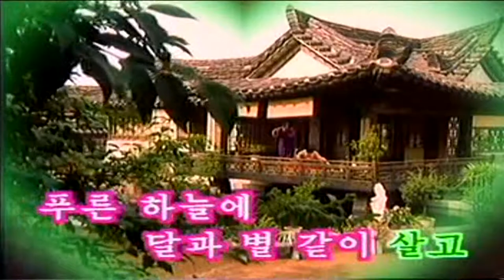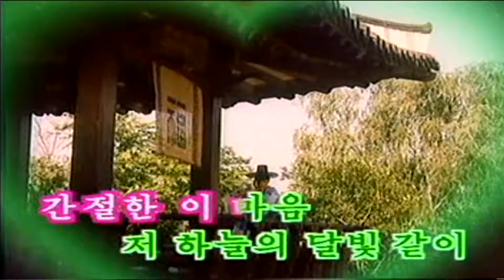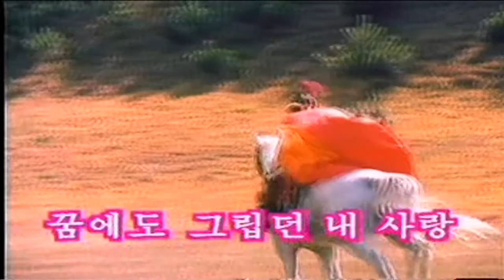North korea/DPRK Movie Song 3-03 : 그대는 내 사랑 (You are My love)